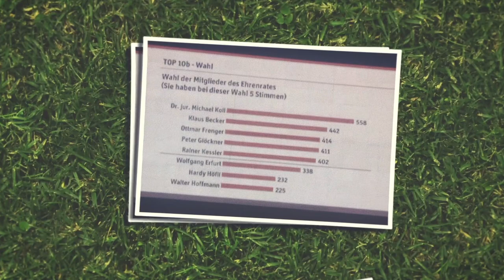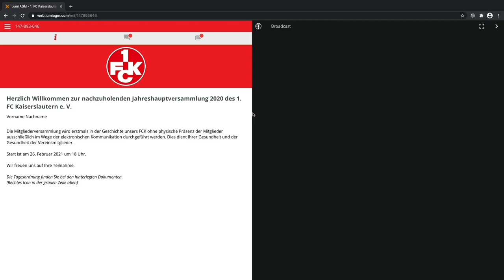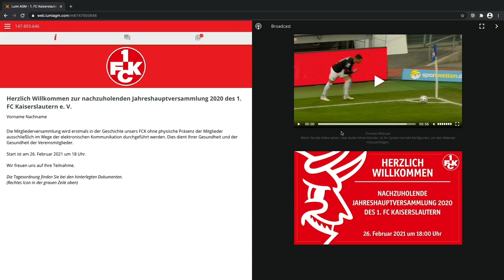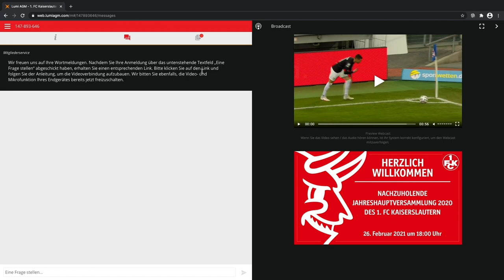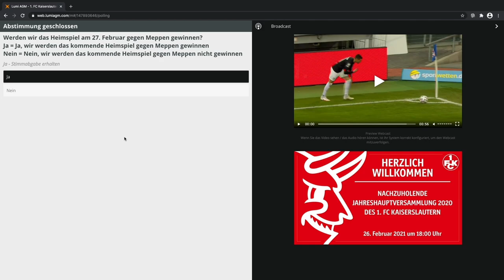Erklärungen zur virtuellen FCK-Mitgliederversammlung am 26.02.2021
In diesem Video erklären wir ausführlich, wie Vereinsmitglieder an der virtuellen Mitgliederversammlung des 1. FC Kaiserslautern e.V. teilnehmen können und wie die nachzuholende JHV in diesem Jahr vonstatten gehen wird.